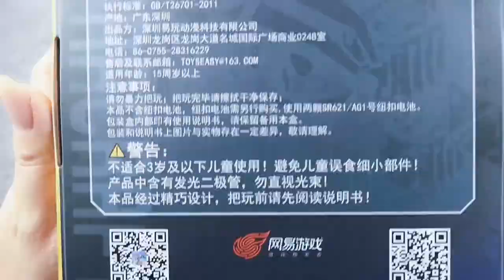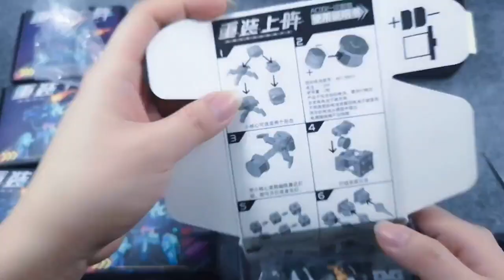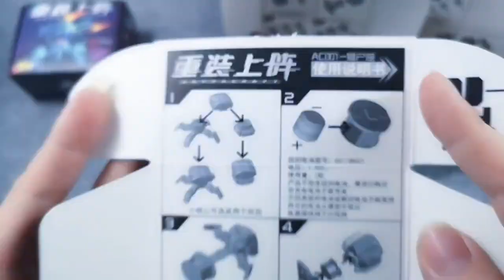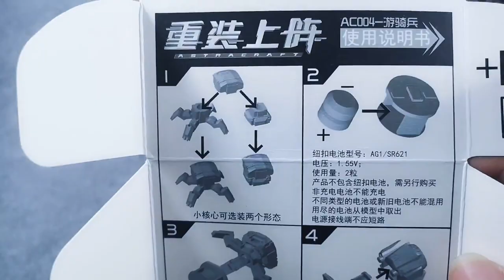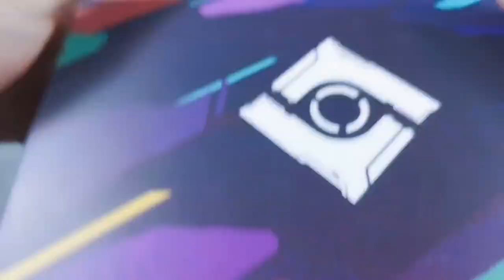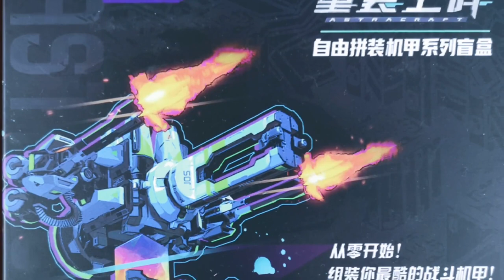Astracraft Blind Box TOYSEASY 《重装上阵》盲盒机甲